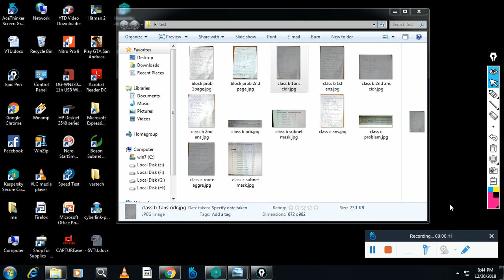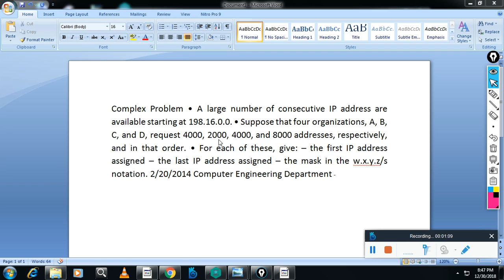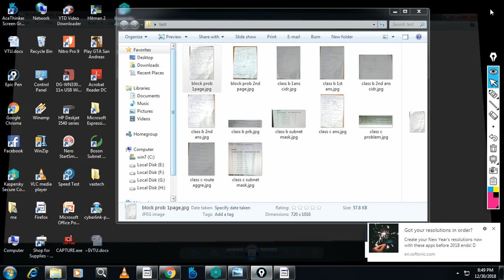VTU/5THSEM/CSE/ISE/COMPUTE NETWORKING/MODULE 3/class cidr block assigning vtu problem